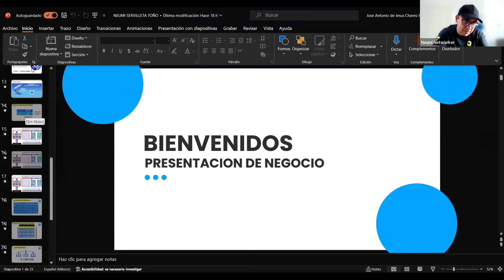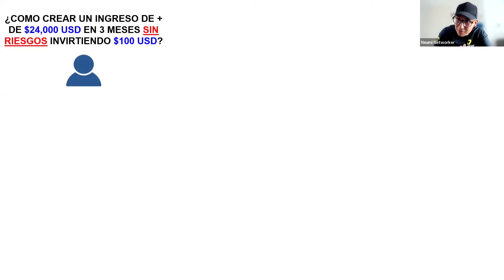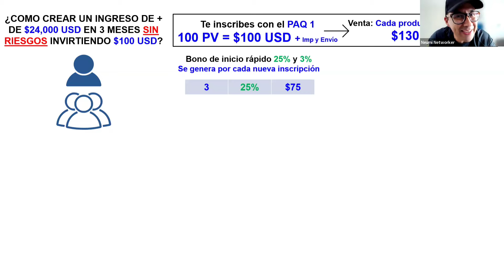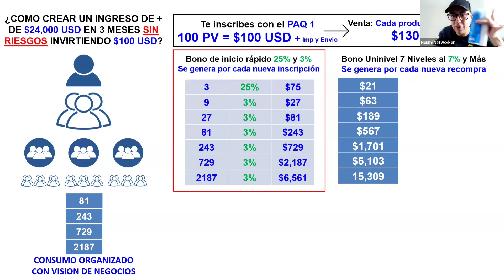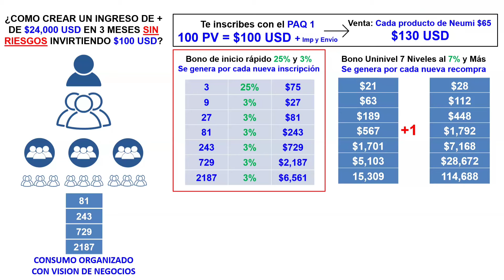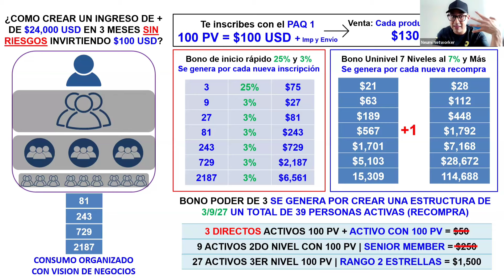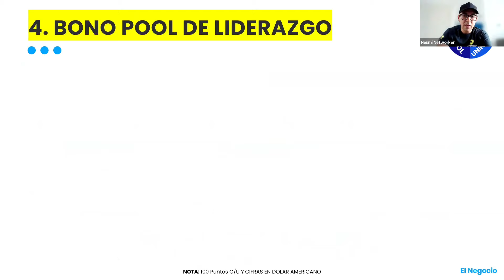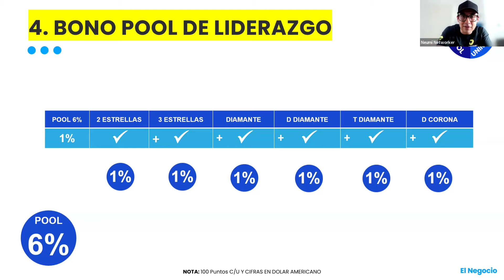NEUMI: Satisfacción Absoluta - Antonio Chávez Doble Diamante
¿Te gustaría ganar por semana lo que hoy ganas por mes, sin poner en riesgo tu dinero o el de la gente que involucres? Bueno, pues eso hoy es posible gracias NEUMI, a nuestra garantía de satisfacción y concepto de consumo organizado con visión de negocio. what's app: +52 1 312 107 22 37

Hace ya cerca de 20 años me dijeron por primera ves ésta frase: 𝗖𝗼𝗻𝘀𝘂𝗺𝗼 𝗢𝗿𝗴𝗮𝗻𝗶𝘇𝗮𝗱𝗼 𝗰𝗼𝗻 𝗩𝗶𝘀𝗶ó𝗻 𝗱𝗲 𝗡𝗲𝗴𝗼𝗰𝗶𝗼𝘀, así me describió 𝓙𝓸𝓼é 𝓔𝓵𝓪𝓭𝓲𝓸 𝓡𝓪𝓶𝓲𝓻𝓮𝔃 𝓖𝓪𝓻𝓬í𝓪 el modelo de negocios que cambió por completo mi vida.

Él me dijo:
—𝗖𝗮𝗱𝗮 𝗾𝘂𝗶𝗲𝗻 𝘀𝗲 𝗰𝗼𝗺𝗽𝗿𝗮 𝗹𝗼 𝘀𝘂𝘆𝗼, 𝗻𝗮𝗱𝗶𝗲 𝘃𝗲𝗻𝗱𝗲 𝗻𝗮𝗱𝗮. Lo único que hay que hacer es ayudarle a los consumidores a ver mas allá del beneficio por consumir el producto y mostrarles la dinámica del sistema de recompensas.

Te voy a mencionar 3 puntos en los que fundamento la construcción de mi organización y emprendimiento.

1. Tenemos productos que después de conocer sus características y atributos realmente te provoca consumirlos.

2. El dueño de la empresa que fabrica el producto, junto a su equipo corporativo, están tán convencidos de su eficacia que se atreven a jactarse de su 𝗚𝗮𝗿𝗮𝗻𝘁í𝗮 𝗱𝗲 𝘀𝗮𝘁𝗶𝘀𝗳𝗮𝗰𝗰𝗶ó𝗻. Si no estas contento con los resultados, te regresan tu dinero.

3. Con el respaldo de esta 𝗚𝗮𝗿𝗮𝗻𝘁í𝗮 𝗱𝗲 𝘀𝗮𝘁𝗶𝘀𝗳𝗮𝗰𝗰𝗶ó𝗻, es fácil invitar a tus prospectos a poner atención no solo en el producto, si no también en los beneficios del programa de recompensas. Dónde 𝗰𝗼𝗻 𝗲𝗹 𝗮𝗰𝗲𝗿𝗰𝗮𝗺𝗶𝗲𝗻𝘁𝗼 𝗮𝗱𝗲𝗰𝘂𝗮𝗱𝗼, 𝘀𝗲 𝗽𝘂𝗲𝗱𝗲 𝗰𝗿𝗲𝗮𝗿 𝘂𝗻𝗮 𝗿𝗲𝗱 𝗱𝗲 𝗰𝗼𝗻𝘀𝘂𝗺𝗶𝗱𝗼𝗿𝗲𝘀 𝗰𝗼𝗻 𝘃𝗶𝘀𝗶ó𝗻 𝗱𝗲 𝗻𝗲𝗴𝗼𝗰𝗶𝗼 que puede generarle a cualquiera ingresos semanales que igualen o superen lo que ahora mismo ganan por mes.